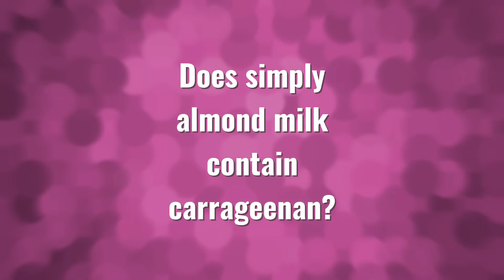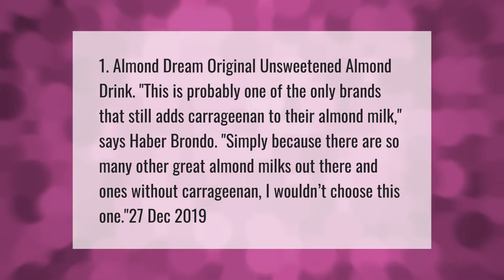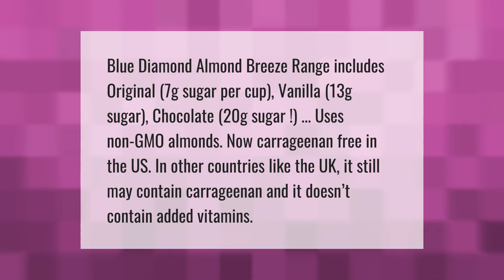What is carrageenan and why is it bad for you?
00:00 - What is carrageenan and why is it bad for you?
00:41 - Does simply almond milk contain carrageenan?
01:13 - Is carrageenan a girlfriend?
01:46 - Does Almond Breeze contain carrageenan?

Laura S. Harris (2021, April 18.) What is carrageenan and why is it bad for you?
    AskAbout.video/articles/What-is-carrageenan-and-why-is-it-bad-for-you-236714